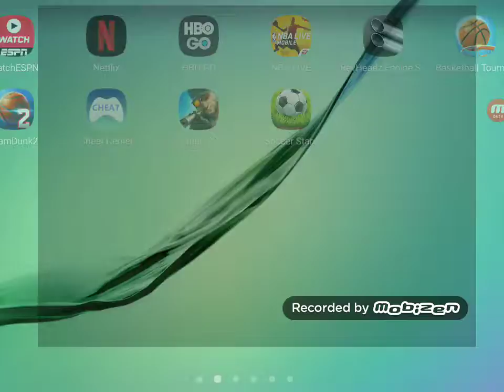Finals vs okc and auctioning player nba live mobile #1